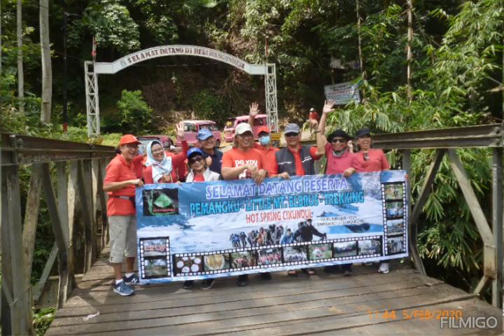Uku - Little Mt.Elbrus n Cikundul River Bank Trek, Mangunreja, Nyalindung , Sukabumi, 5.2.2020